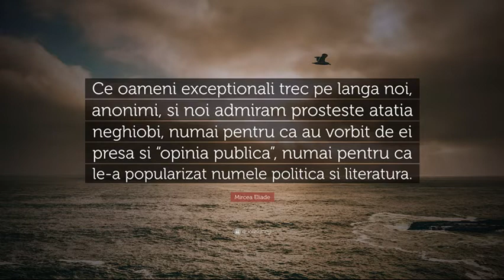Victimele culturii: cea mai mareata tara din lume - Jacque Fresco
"Ce oameni exceptionali trec pe langa noi, anonimi, si noi admiram prosteste atatia neghiobi, numai pentru ca au vorbit de ei presa si 'opinia publica', numai pentru ca le-a popularizat numele politica si literatura."
- Mircea Eliade